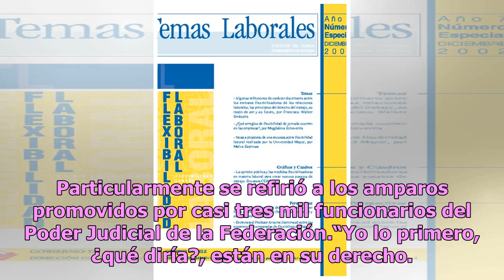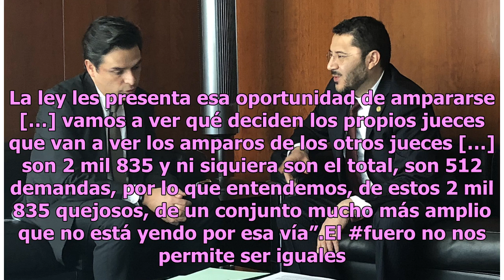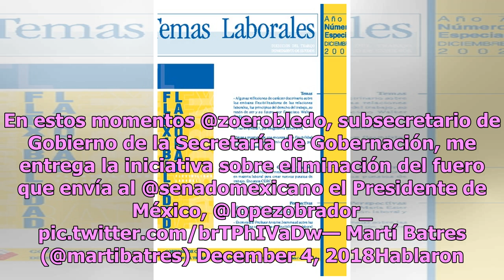Gobierno respeta derecho al amparo de trabajadores por recorte salarial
El subsecretario de Gobierno de la Secretaría de Gobernación, Zoe Robledo, dijo que habrá respeto al derecho de los trabajadores de acudir a los tribunales para ampararse por el recorte a los salarios en la administración pública federal. Particularmente se refirió a los amparos promovidos por casi ...